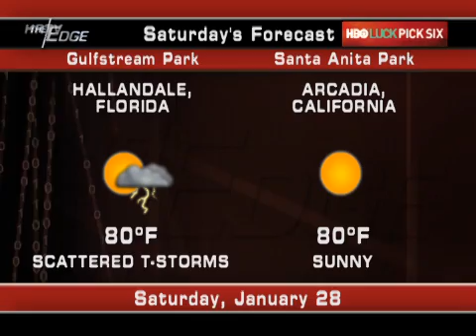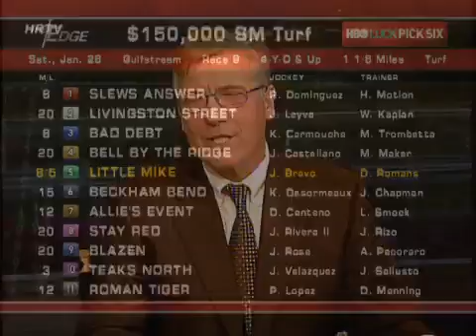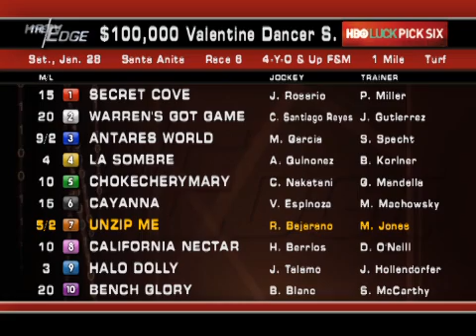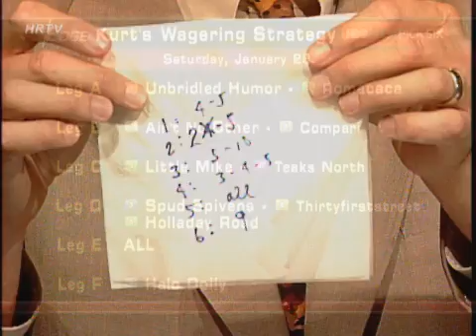HRTV's The Edge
The Edge "Luck Pick 6 Special"